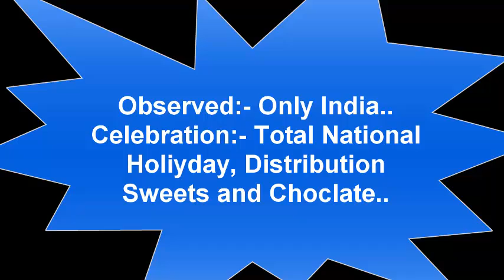26 January | Special Desh Bhakti | Happy Republic Day | Independence Day, Freedom Fighter Status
26th special
Today We Celebrate our "One n Only Happy Happy Republic Day"... Just Aswm.